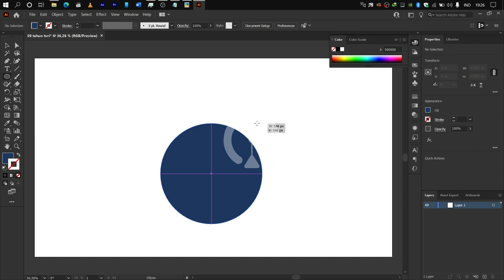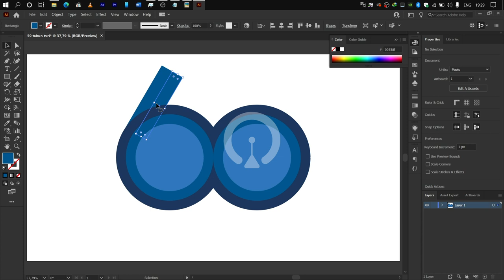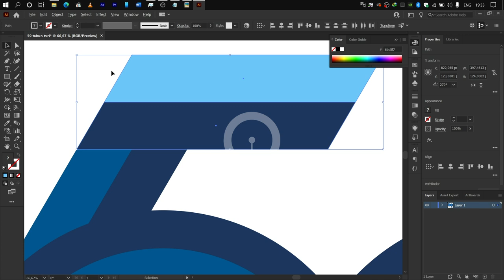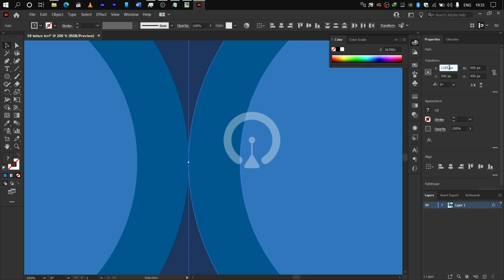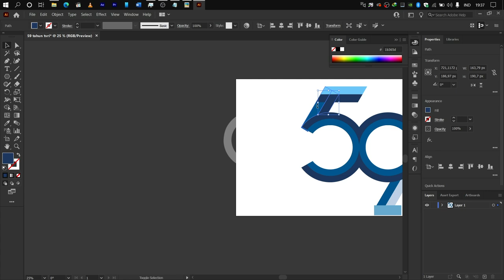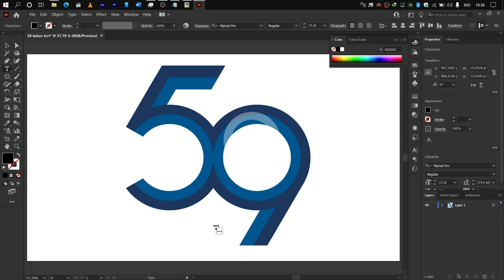SPEED ART by @iconiatelevision #1: 59 tahun TVRI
Mohon maaf bila warna pada logo tidak mengikuti aslinya.

Realtime: 13:46